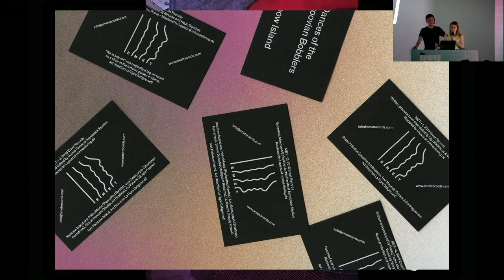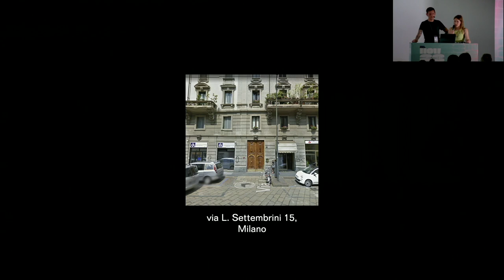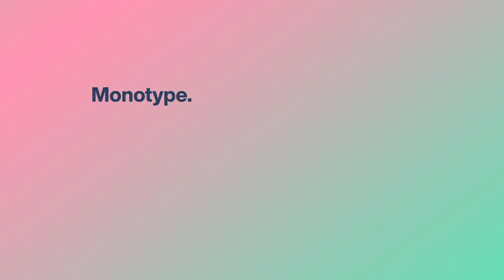Now23 conference talk: LaTigre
LaTigre: Luisa Milani and Walter Molteni
Topic: How typography becomes shape and how shape becomes typography?

The continuous formal exchange between shape and typography as the main tool in graphic design.

‍Now23 graphic and typography conference

Our conference (in English) brings together typography enthusiasts, graphic designers, art directors and type designers. We seek to explain how typography has a visible impact on the world around us. It is important to create platforms to let various universes communicate about their love of typography in their everyday practise.

Come to Paris to attend talks by international speakers around graphic design, web design, motion design, publishing, visual identity, communication and type design.